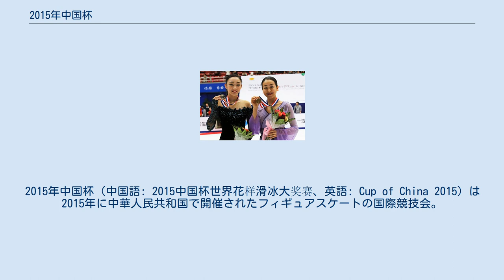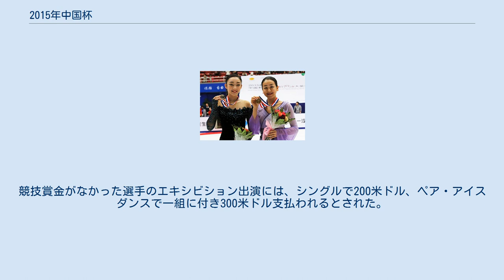2015年中国杯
2015年中国杯（中国語: 2015中国杯世界花样滑冰大奖赛、英語: Cup of China 2015）は2015年に中華人民共和国で開催されたフィギュアスケートの国際競技会。
 2015年中国杯は、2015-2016年シーズンに開催される中国杯。
2015年11月6日から8日にかけて、シニアクラスの男女シングル、ペア、アイスダンス競技が北京の首都体育館で行われた。
 今大会開催国の統括団体である中国スケート協会に対しては、各種目で最大3人(組)の出場枠が用意された。
 男子シングル 8月17日、ダニエル・サモーヒンがジュニアグランプリシリーズへエントリーするため出場を辞退した。
8月21日、エラッジ・バルデが追加招待された。
9月14日、宋楠が追加招待された。
10月15日、小塚崇彦が左足首腱鞘炎のために出場を辞退した。
10月16日、イヴァン・リギーニが追加招待された。
 女子シングル 9月14日、趙子荃と鄭璐が追加招待された。
 ペア 8月17日、リーナ・フェードロワ/マキシム・ミロシキン組がミロシキンの膝の怪我のため出場を辞退した。
8月21日、ヴァネッサ・グレニエ/マキシム・デシャン組が追加招待された。
10月6日、マデリーン・アーロン/マックス・セットレージ組が腰の怪我のために出場を辞退した。
10月12日、マリ・ヴァルトマン/ルーベン・ブロマールト組が追加招待された。
 アイスダンス 9月14日、叢玥/孫茁鳴組が追加招待された。